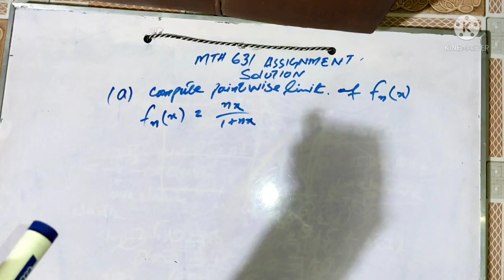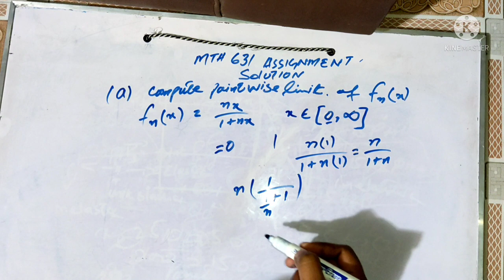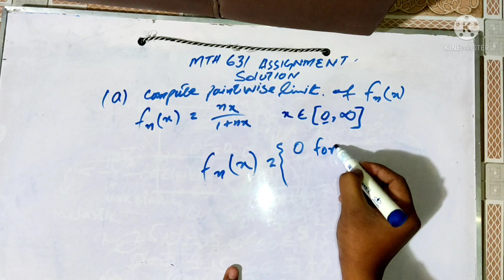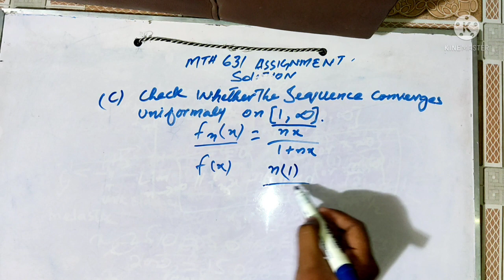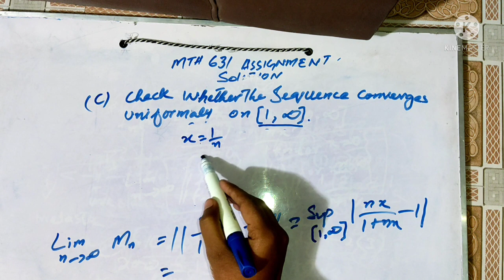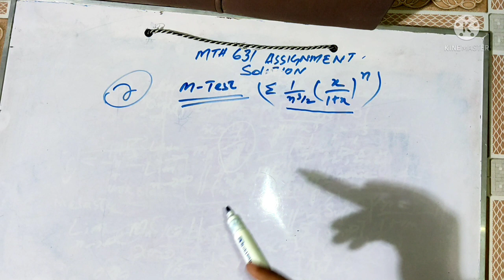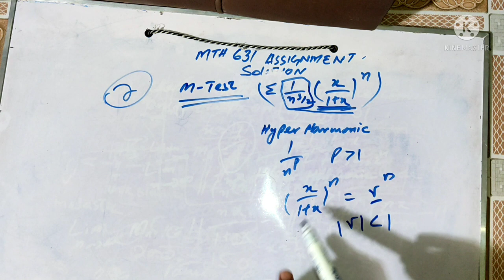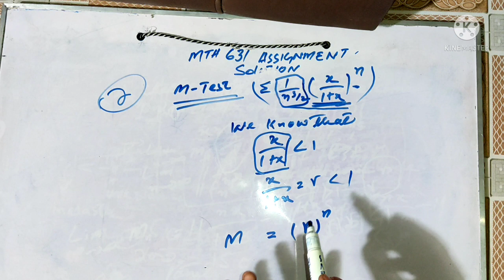Mth631 assignment 1 idea Solution Fall 2021 Basic Concept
Consider the sequence of functions fn(x) = nx 1+nx for x∈[0, ∞].
a) Compute the pointwise limit of fn(x). b) Check whether the sequence of functions {fn(x)} converges uniformly on [0,1]. c) Check whether the sequence of functions {fn(x)} converges uniformly on [1, ∞ ].
Question: 2 Marks: 8 Use Weierstrass M-test to determine the set on which the series converges absolutely uniformly.